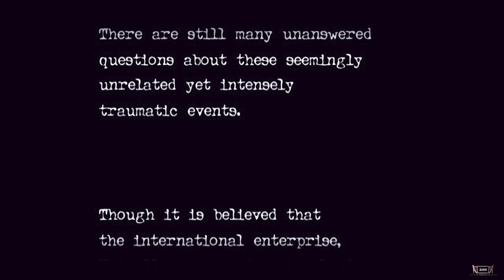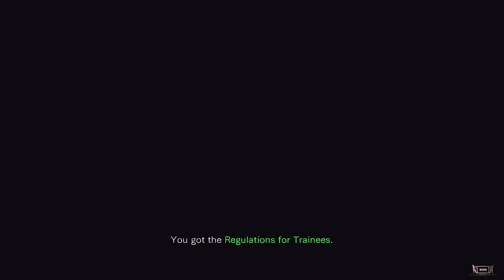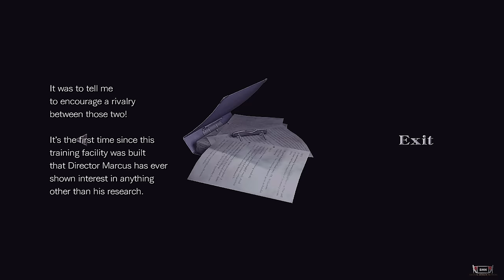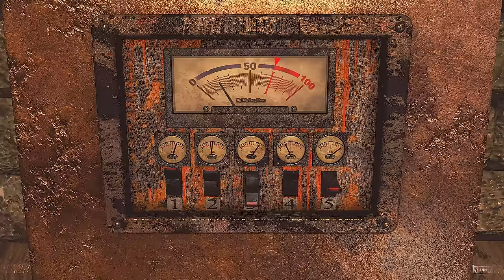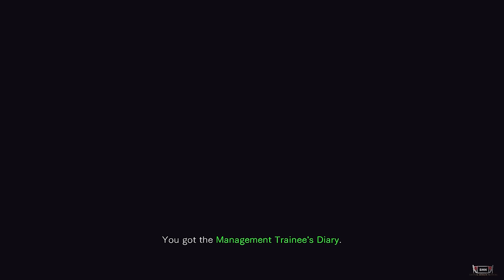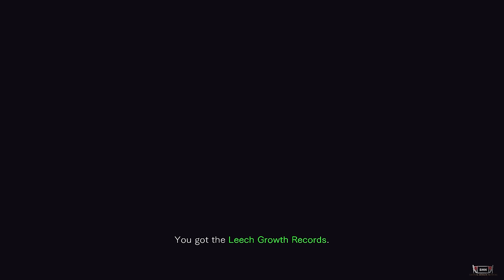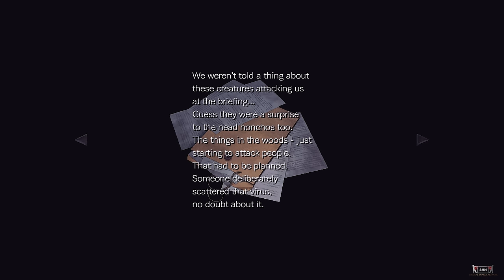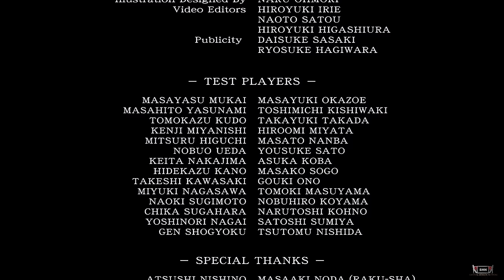RESIDENT EVIL ZERO 👻 4K/60fps 👻 Longplay Walkthrough Movie Gameplay No Commentary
SHN Rating for  Resident Evil Zero 👻👻👻👻
Witness the beginning of the resident Evil story in glorious 4K 60fps ! Make sure to keep watching after the credits !